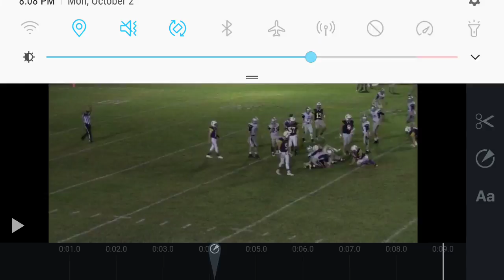Patrick Howell: football footage(51)